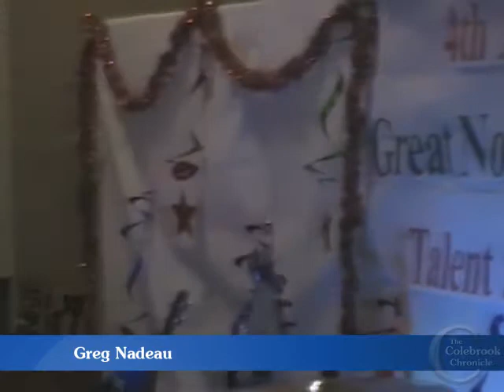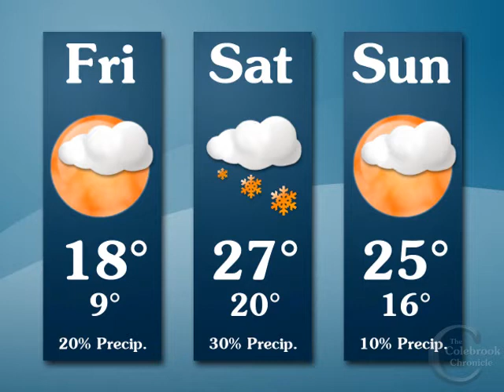February 4 2011 Video News of the Week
Northern Pass Transmission Line updates, including Landowner Rights Meeting at Colebrook Elementary School and opposition-led bus and protests heading to Concord on Tuesday; 4th Annual Great North Woods Talent Showcase in Groveton; St-Antoine Church in Lennoxville, Que. closes, sells objects at auction; Pittsburg seniors recognized at last varsity basketball home game.